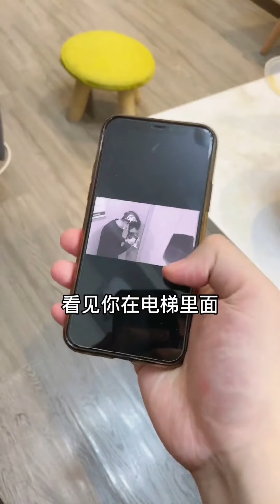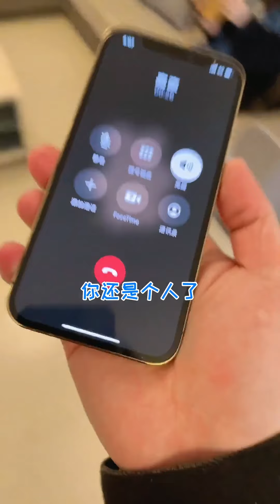听到好友分手，女友积极挽救，谁知对方竟迫切开始认识新人，她能成功吗？【做我的猫】